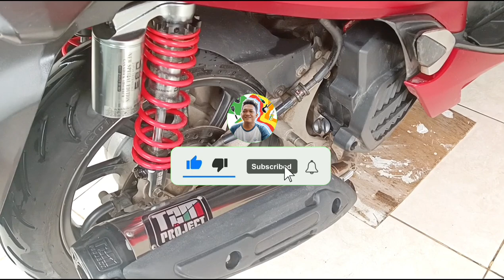Tes Suara Knalpot Standar Racing TZM Project STD SS PRO Ngebass Adem di Motor PCX 150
Knalpot: TZM Project STD SS PRO
Suara : Ngebass Adem
untuk : Motor PCX 150

alat rekam : HP infinix zero 5G 2023